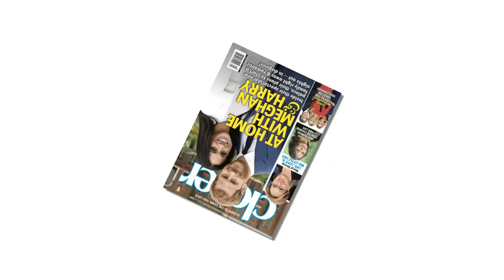What will Meghan Markle's life be like after divorcing Prince Harry?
Inside Meghan Markle and Prince Harry's New Life as Duke and Duchess of Sussex